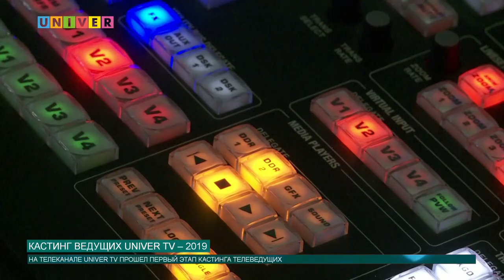КАСТИНГ ВЕДУЩИХ UNIVER TV – 2019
На телеканале Univer TV прошел 1 этап кастинга телеведущих. Показать себя пришли студенты разных Институтов и факультетов Казанского федерального университета, а также из других вузов Казани.